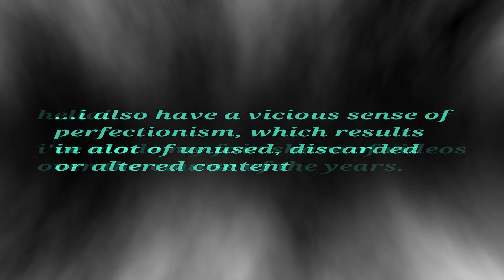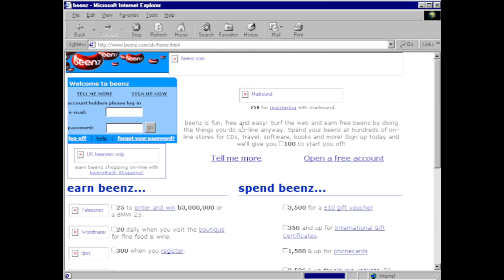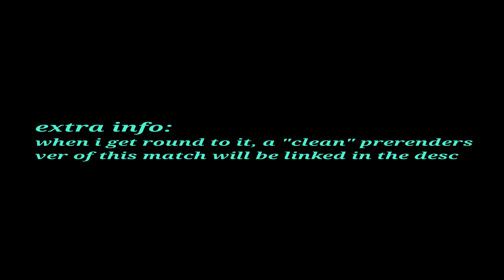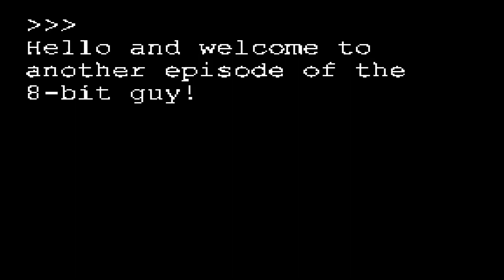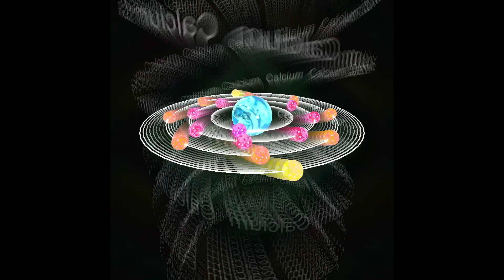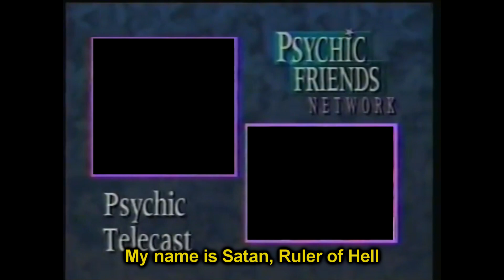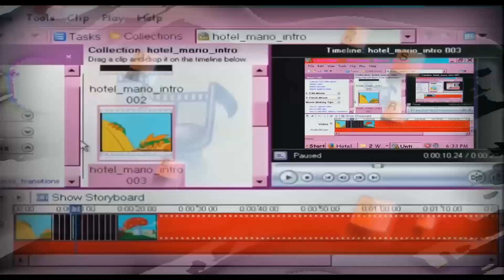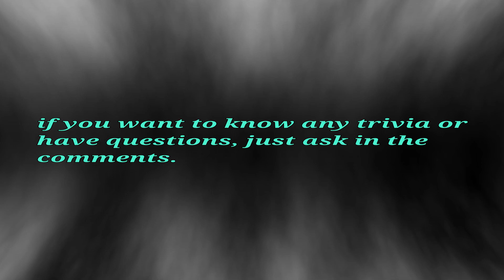offcuts and puzzle pieces, volume one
(compiled "clean" dc4 set 3 match coming later)

this video documents all my ytp-tennis related videos that never made the cut, along side the behind-the-scenes moments of my other videos that did end up releasing. enjoy

00:00 - intro
00:44 - "modern cartoons" project
03:12 - miscellaneous serve
03:47 - r1 vs system128
06:55 - r3, dc4 finals / set 3
07:34 - r5, dc4 finals / set 3
08:46 - vs gabiwoda
10:41 - vs piotrek117
11:51 - vs nm41
15:50 - vs system128 (tc5)
19:25 - major unused tc5 parts
20:58 - failed serve vs bortloco (cashlost2 r2)
21:42 - r4 vs cashlost2
23:13 - r2 of pyramid chain
23:31 - r2 vs edotjdot
25:03 - r2 vs ven0m
26:04 - miscellaneous "chadwarden" serve
26:20 - serve for private chain
26:50 - legacy old videos, unknown round for doog's chain
27:15 - r2 vs myself
27:35 - unidentified serve
27:46 - r4 vs wodienfor
28:20 - failed nostalgia critic ytp
28:30 - unidentified multirenders
28:42 - round 16 for doog's chain
29:39 - outro